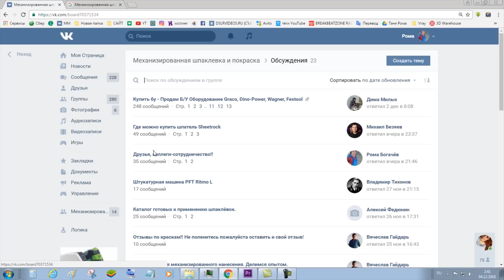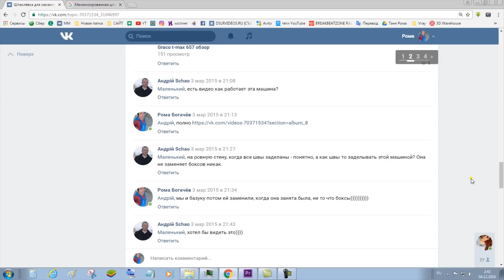Тест шпаклевок для мех нанесения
Механизированная шпаклевка и покраска